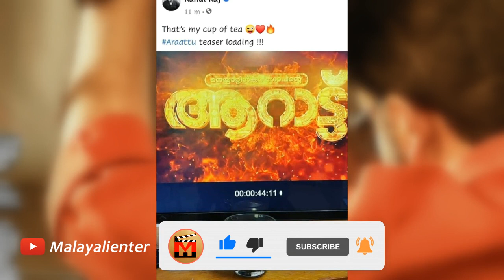ഫൈനൽ പാർട്ടിലേക്ക് ആറാട്ട് ടീസർ എത്തി! ആരാധകർ വലിയ ആവേശത്തിൽ! Fans in great excitement | Aaraattu